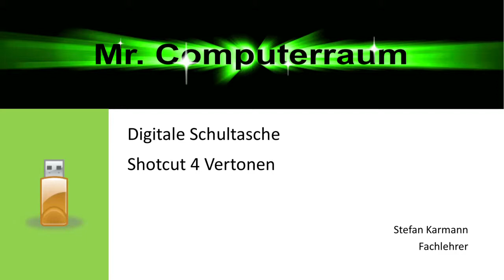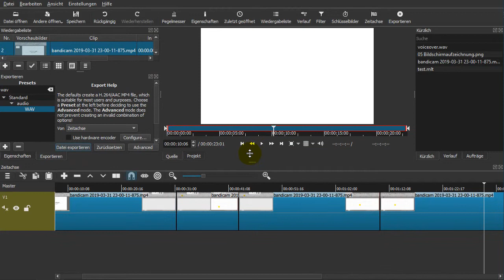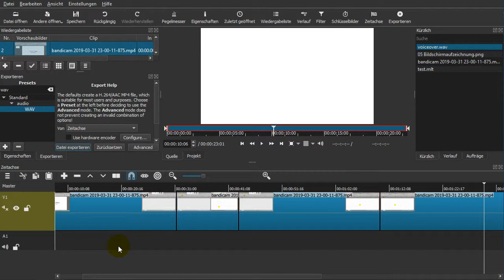14 Shotcut - Nachvertonen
Hier wird gezeigt, wie man ein Video mit einer zusätzlichen Tonspur nachvertonen kann.